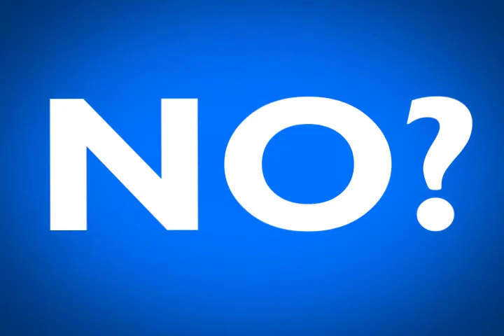Cuida TU agua!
Trabajo de la Facu